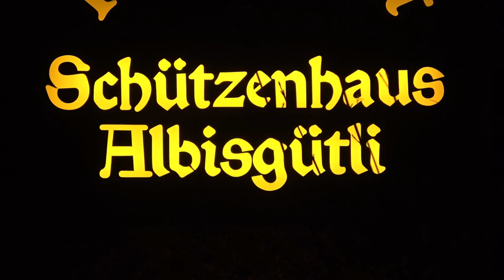The River Zydeco Band Albisgutli Zurich Switzerland 2019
The River Zydeco Band
Albisgutli Zurich   Switzerland
21 February 2019